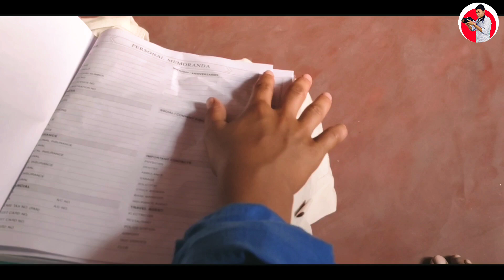Hera Pheri Movie Comedy Scenes 🤣 || bongofool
Hera Pheri Movie Comedy Scenes 🤣 || Hera Pheri Movie || bongofool

* Hera Pheri Funny video

 🤍থ্যাংক ইউ বন্ধু ধন্যবাদ আপনাদেরকে🤍🙏🥹